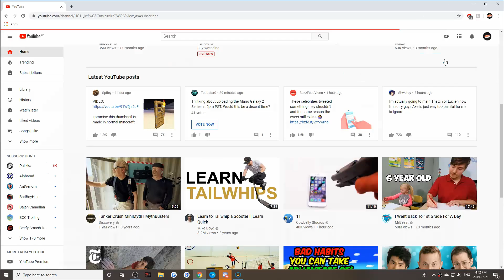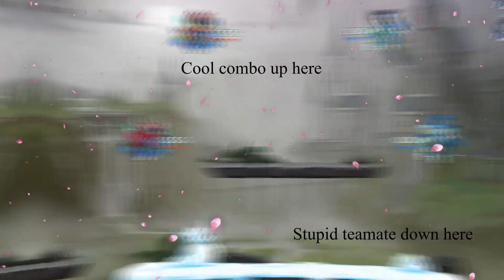70 - 1 Subscribers! - Brawlhalla Montage